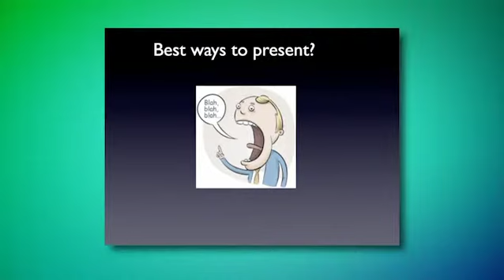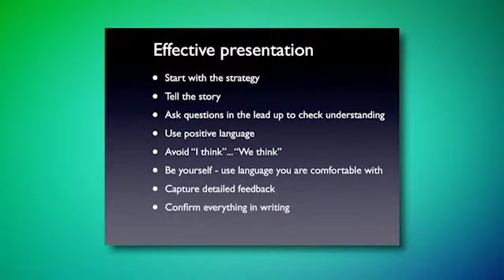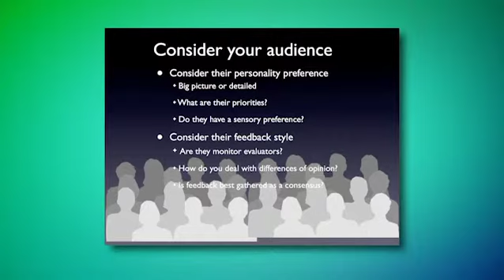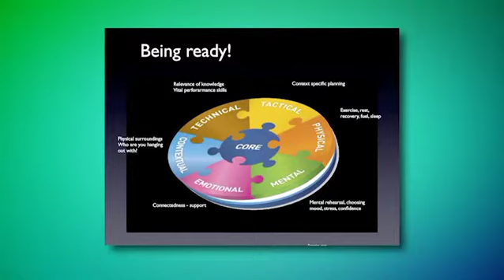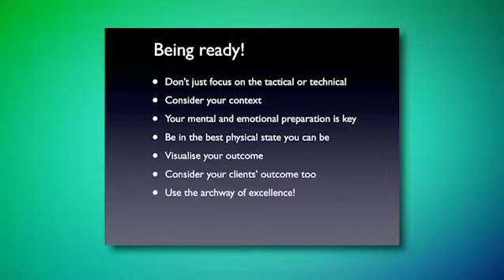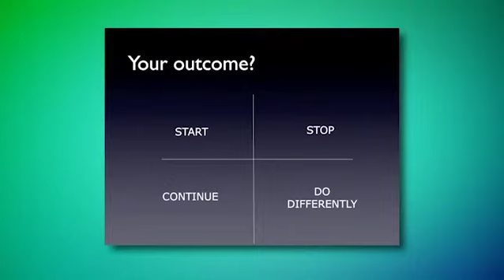Inside the Client's Mind Part 3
Hear from Emma Harris, the former Director of Sales and Marketing at Eurostar, at this Account Management Breakfast Session, where she shares the secrets to better understanding your clients and working together to create the best results.